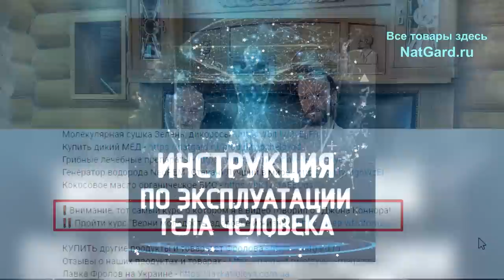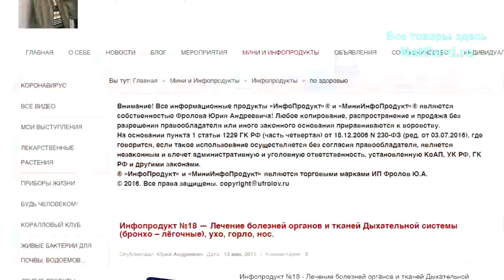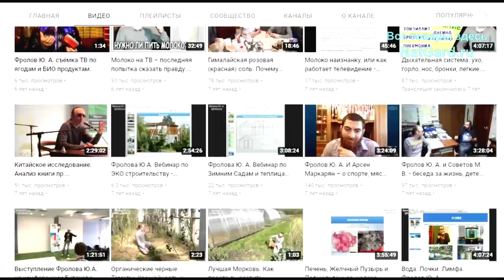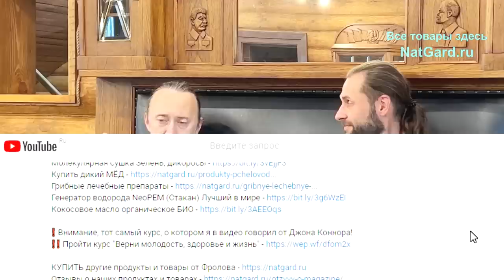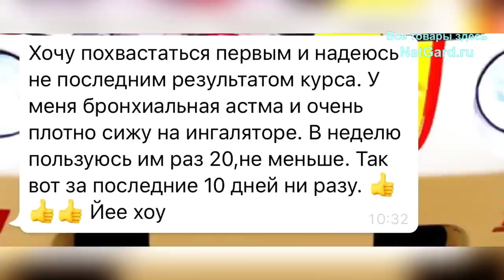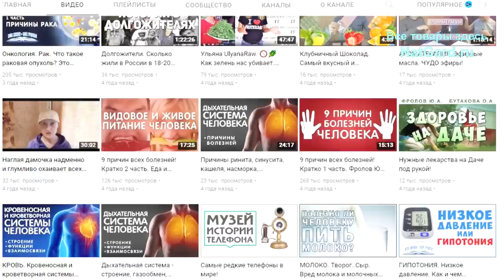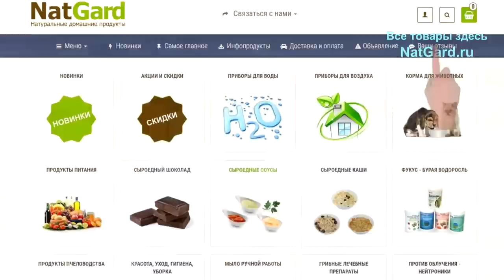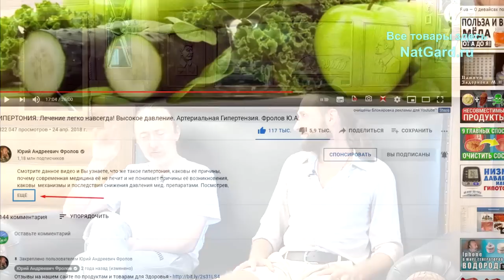Уникальная методика восстановления здоровья человека! Как вернуть здоровье и продлить жизнь?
Беседа Фролова и Евгения Мищенко (Джон Коннор) - Методика оздоровления над которой мы трудились годы. Эти знания и методы возвращают людям годы молодости и здоровье! Эта методика одобрена «Ассоциацией врачей РФ! Вот она -
Приобрести все необходимые ингредиенты для курса можно у нас в магазине

👁️ Навигация (тайм-коды):
01:11 Как воспользоваться ссылками?
04:55 Презентация курса по оздоровлению..
06:24 Ю.А.Фролов о паразитах - очень важно.
08:14 Ссылки на курсы Е.Мищенко и Ю.А. Фролова
08:42 Как проходит программа по оздоровлению.
10:45 Что такое Фунготерапия?
12:49 Каким должен быть человек?
13:29 Ю.А.Фролов про академика Ланга!
17:26 Что предлагает команда Джона Коннора?
18:43 Человек не хищник или миллион от Ю.А.Фролова.
19:21 Отзыв участника программы.
23:32 Медики о программе Джона Коннора!
25:54 Суть программы!
31:05 Ю.А.Фролов о лечении диабета II типа.
35:44 Отзыв участника программы!
41:26 5 причин всех болезней.
44:51 Отзыв участника программы!
45:46 Наши Пожелания.